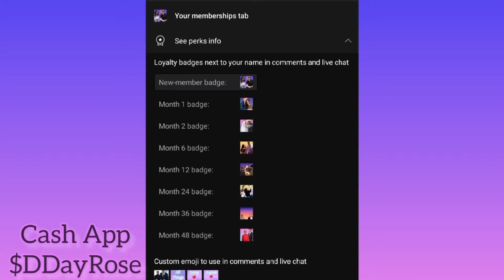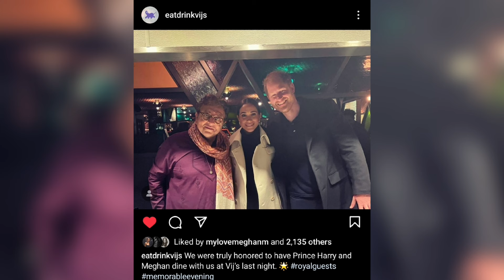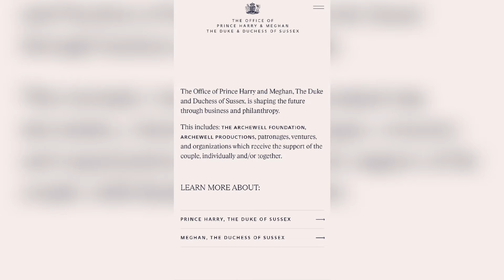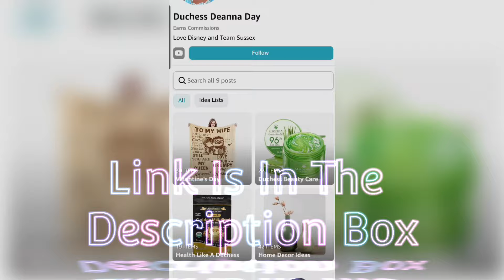Prince Harry & Princess Meghan's Amazing Week! Welfare Royal Skit!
0:00 Intro
0:45 Amazing Sussex Week
7:27 New Sussex Website
10:49 Welfare Royal Skit
14:37 Outro

My Sussex Friendly Amazon Storefront:

Songs featured in video:

Better(Not Bitter) by King Sis

Come Gimme Love (Instrumental Version)

By KING SIS